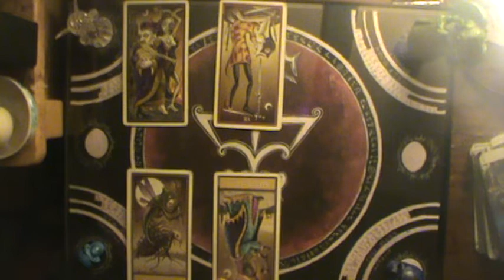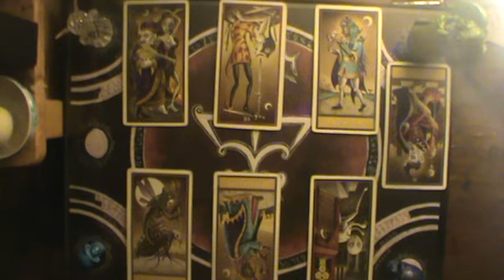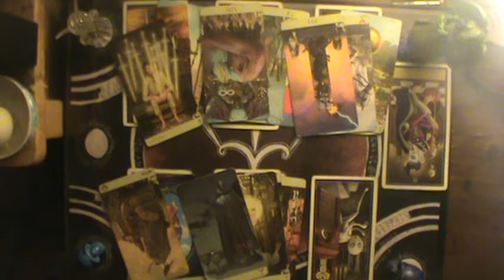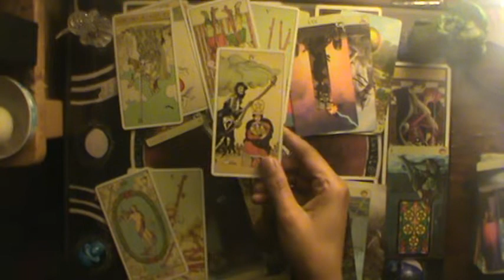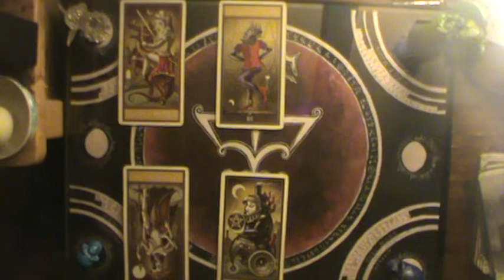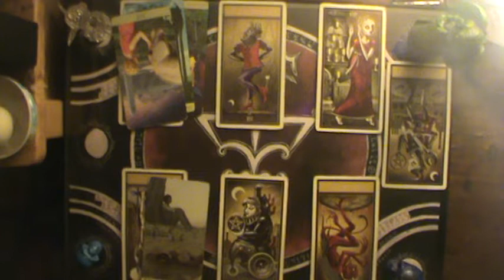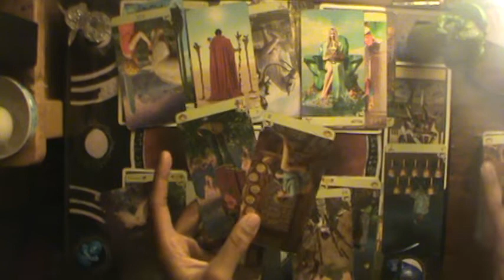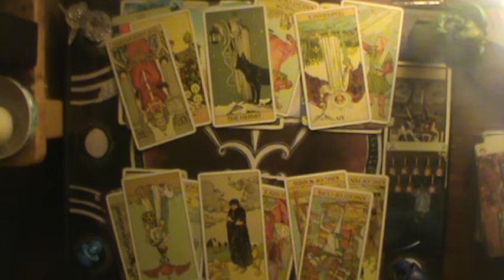A Fools errand/ Stagnant offerings | Taurus Bonus December reading